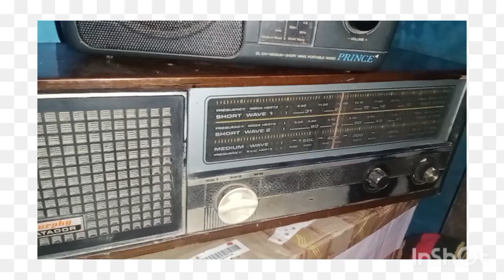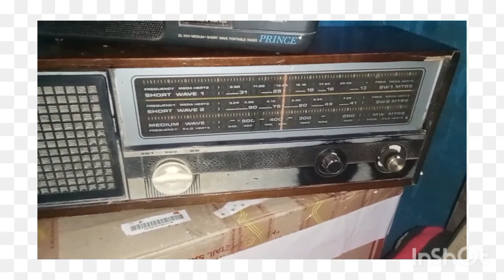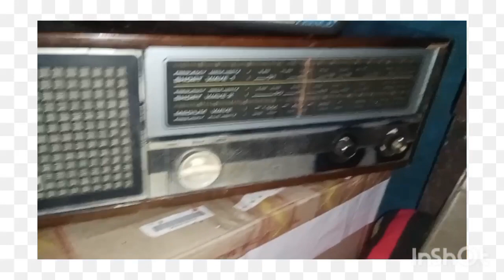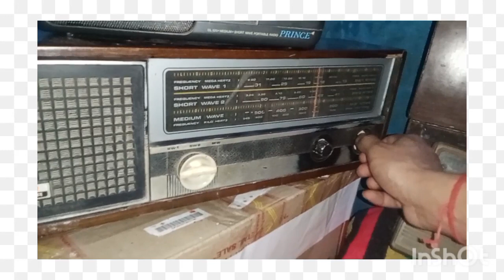Most thanks full video my all friends!Happy diwali my you tube family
most Thanksgiving video